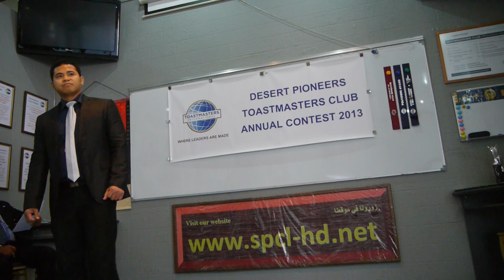DPTM Annual Contest 2013 - International Speech - TM Rodel